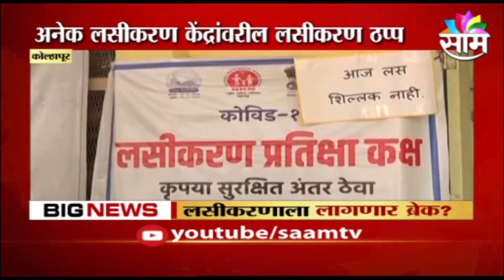कोल्हापुरात आज पुरेल इतकाच कोरोना लसीचा साठा